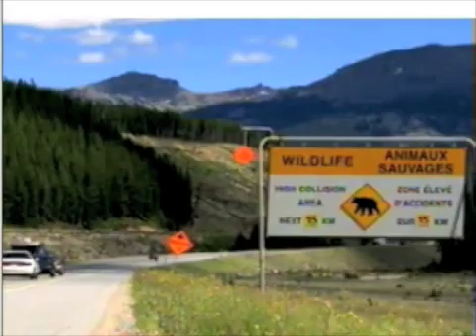y2y on CBC National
A project to create a North American wildlife corridor has been slowly proceeding. Now, researchers are finding out if the animals are using it